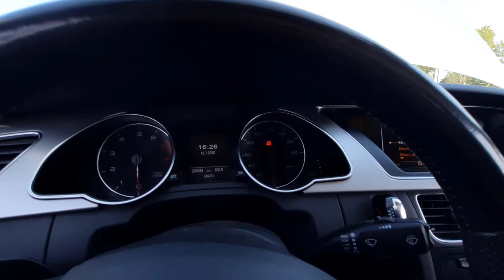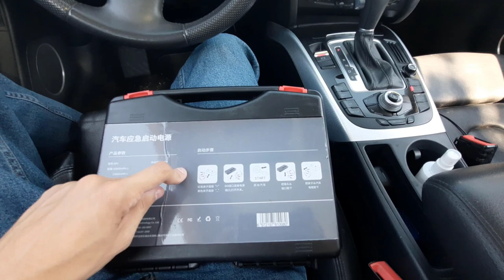როგორ დავქოქოთ მანქანა თუ აკუმულატორი დაჯდა? Jump Starter-ის განხილვა POV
თუ მოგეწონათ ვიდეო, არ დაგავიწყდეთ არხის გამოწერა.